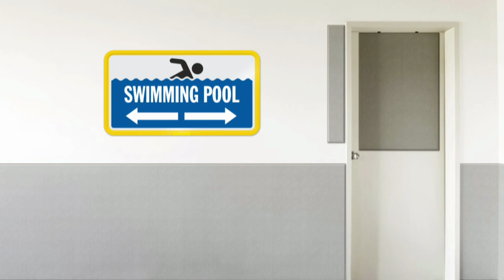GoodMonth Fitness | 22 Minutes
Did you buy a gym membership this January?

This Hour Has 22 Minutes, new on Tuesdays.